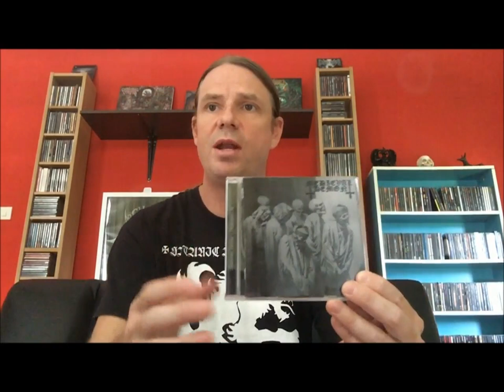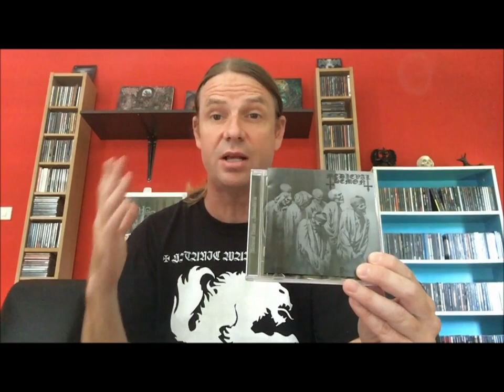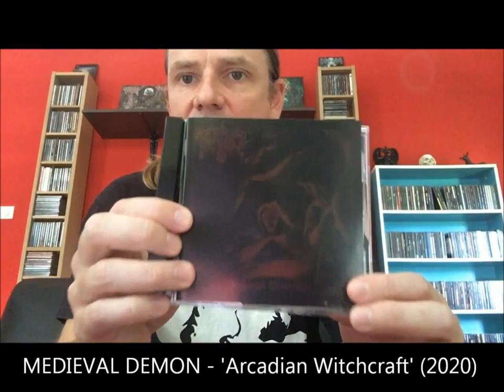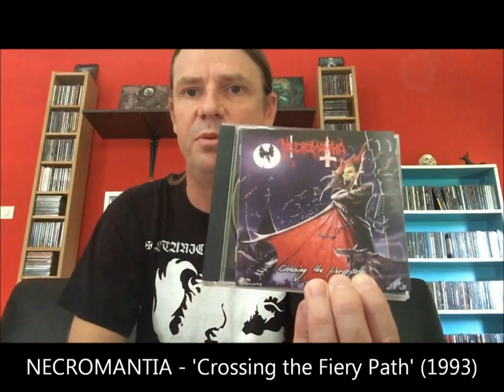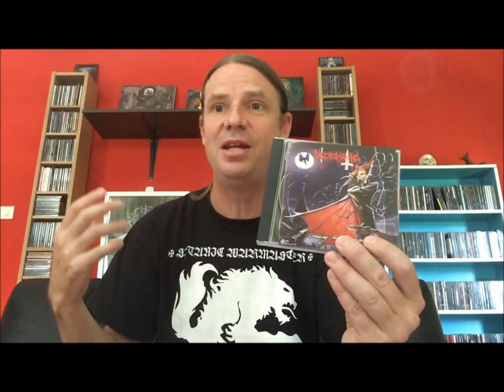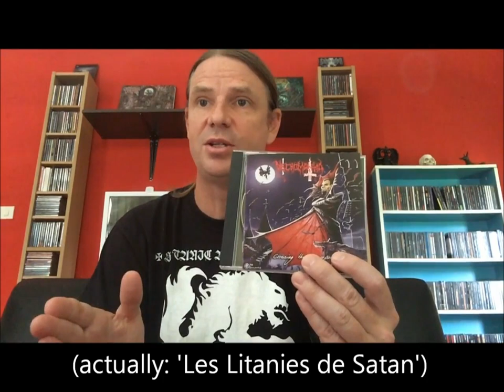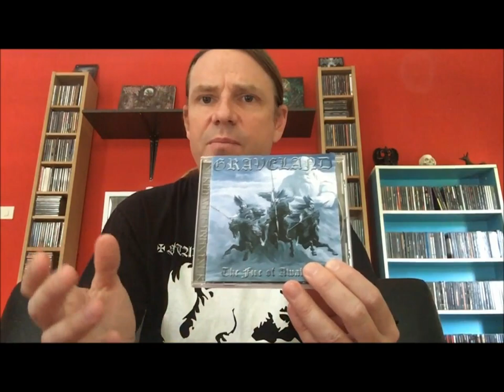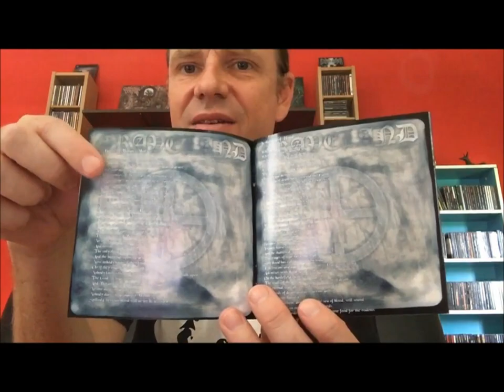Collection Update 24: ‘Rise of the Moon’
This update consists mainly of some stellar releases (both old and new) from the legendary Greek/Hellenic black metal scene, as well as some epic pagan black metal from Eastern Europe! All epic stuff!

Links to the albums below (I don’t own any of the rights to the music, just sharing the music for those interested):

Video containing my previous review of MEDIEVAL DEMON’s ‘Necrotic Visions from the Unholy Past’: